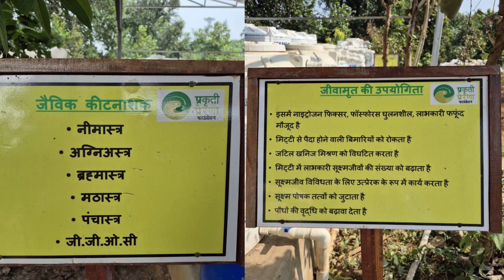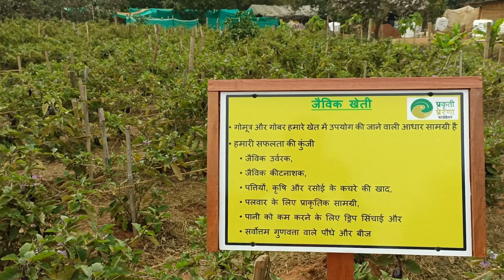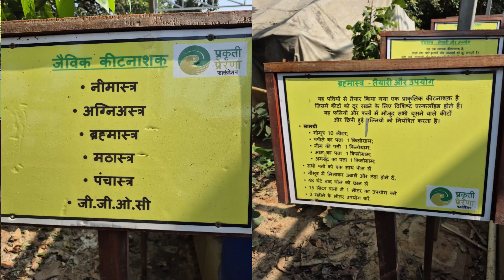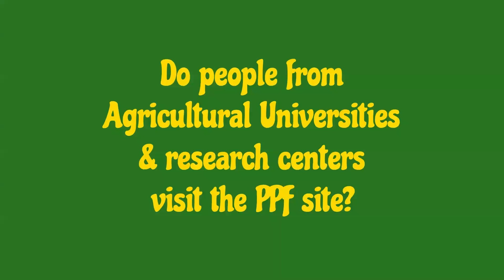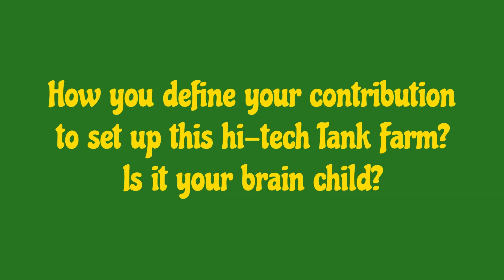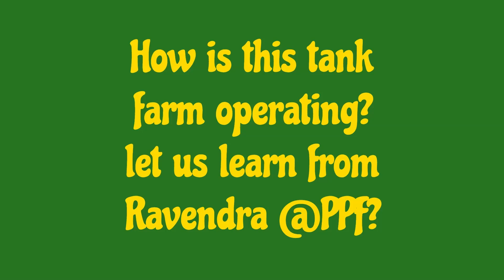This Model Tank Farm can change Organic Farming Practices | Bio-Fertilizers & Pesticides | Jeevamrut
Organic farming is getting popularity among farmers across the world. Now organic farming practices are a global phenomena. Prakruti Prerana Foundation is working in Bandhavgarh forests. PPF set up an hi Technology Tank farm.  Watch this amazing video in English Language.